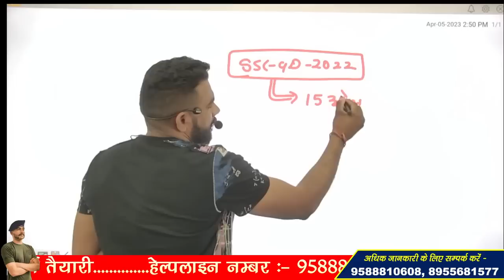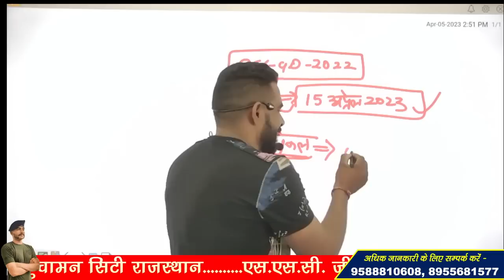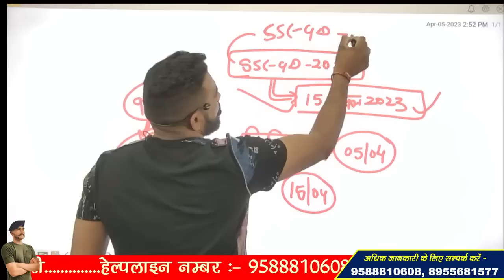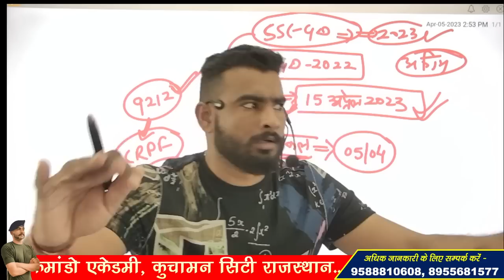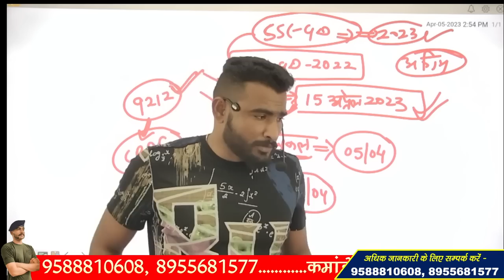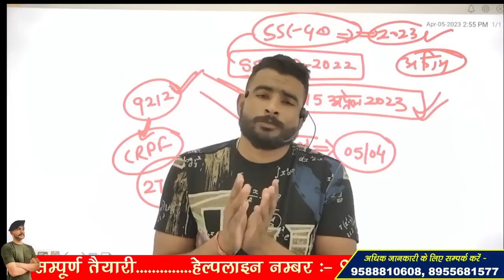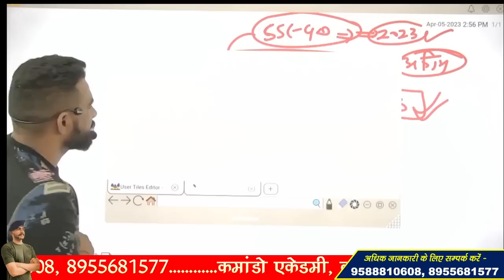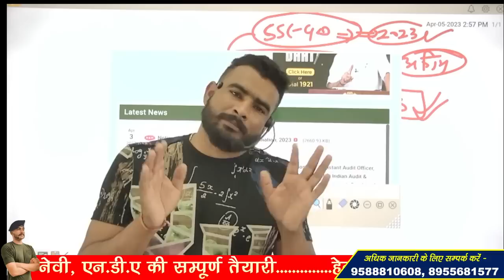SSC GD 2022 PHYSICAL ! फिजिकल POSTPONED ? होगा या नहीं?